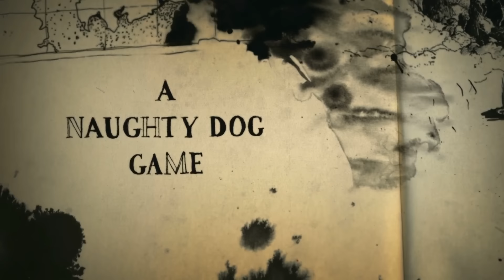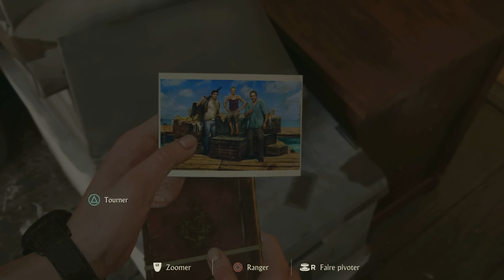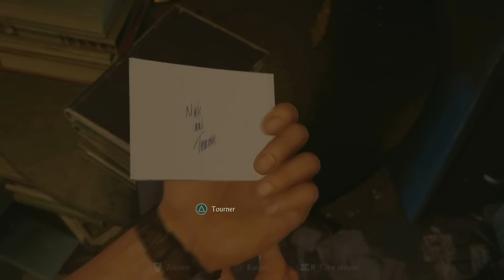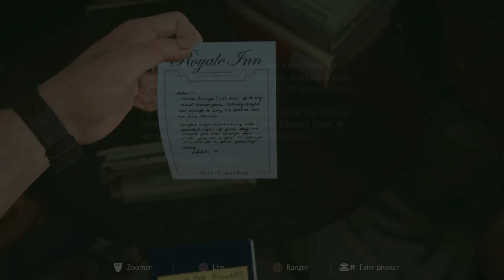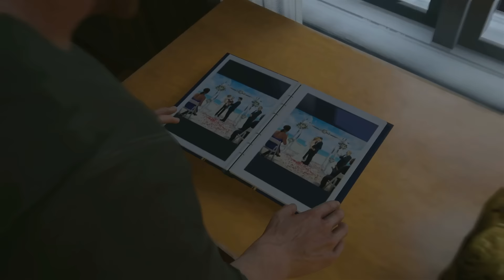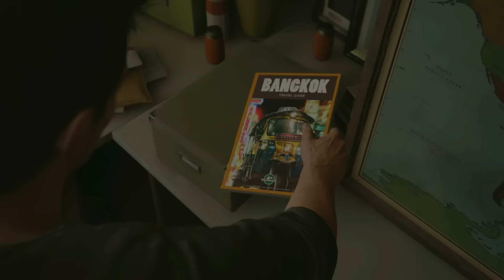Objectif 100% - Uncharted 4 (Episode 2 - Evolution du Gameplay de la Série)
Dans ce deuxième épisode de l'Objectif 100% d'Uncharted 4, Chris et Sadako se retrouvent pour aborder le gameplay dans la saga Uncharted. Du premier épisode jusqu'à Uncharted 4 en passant par l'épisode Vita de la série, nous vous détaillons les évolutions, ajouts, problèmes et corrections apportés au gameplay tout au long de la série...